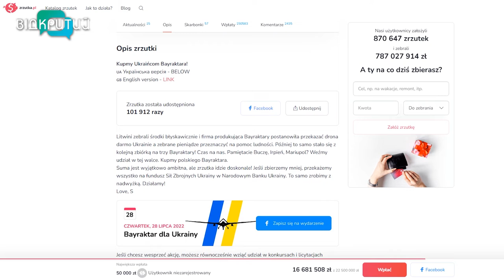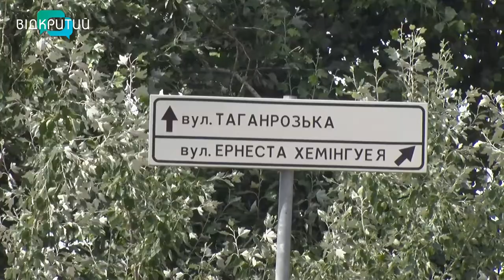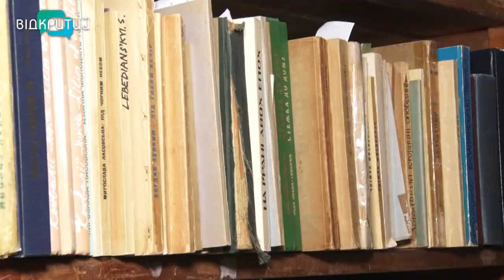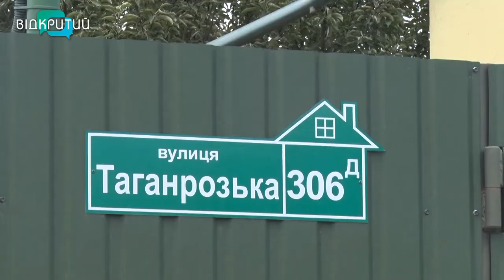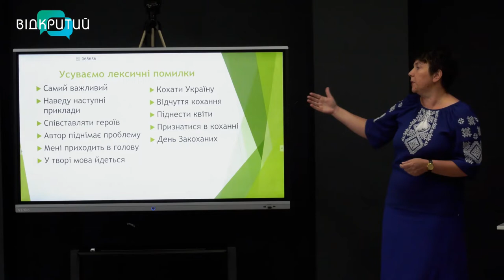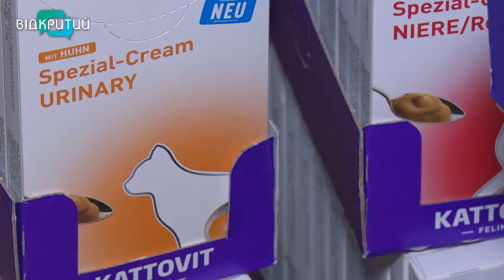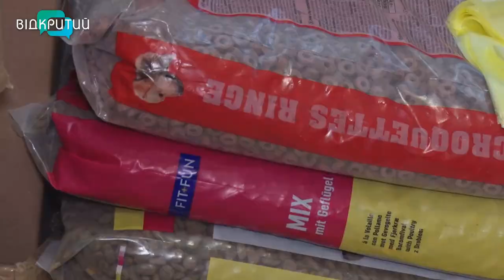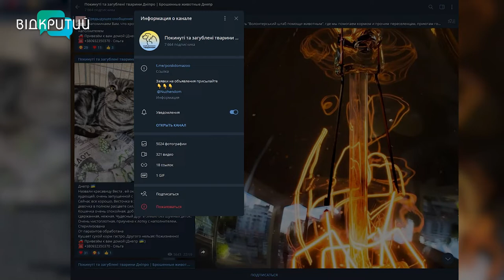Новини OPEN NEWS від 18 липня 2022 року 18:15